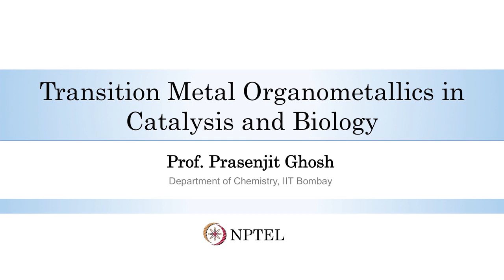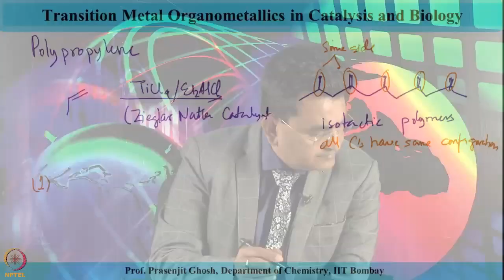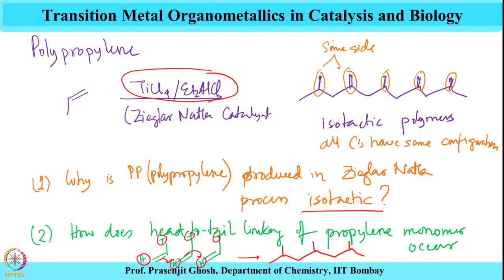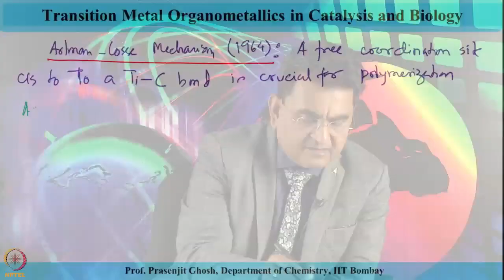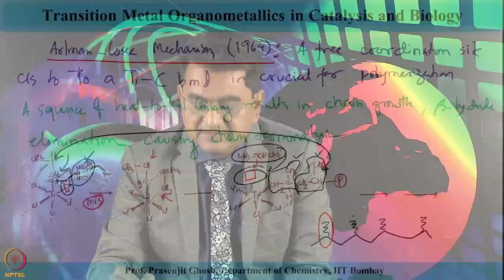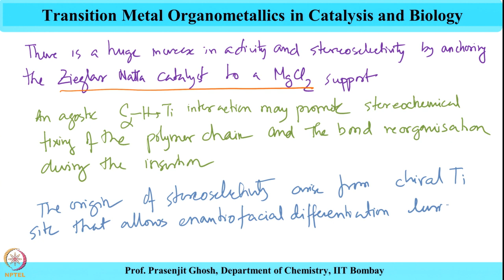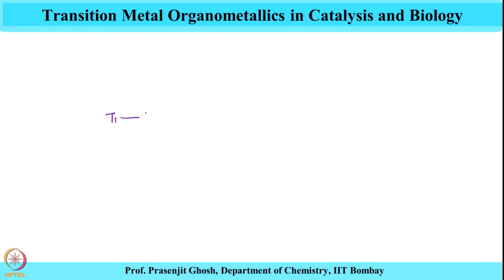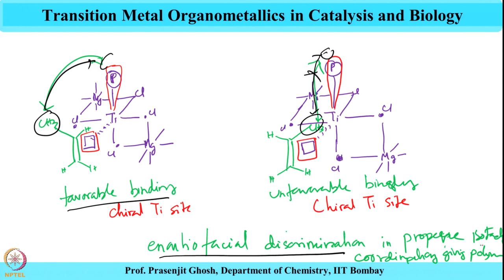Week 10-Lecture 48 : Olefin Polymerization (Part 9)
Arlman and Cossee mechanism, b-hydride elimination. vacant site, chain termination